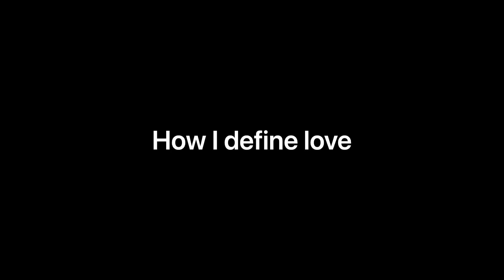How I define love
I had a thought today about how I would best explain the “why” or the mechanics behind how love actually works. Not sure if it is novel or accurate, but it feels significant for me to better understand it.